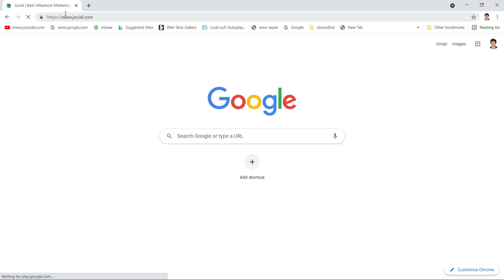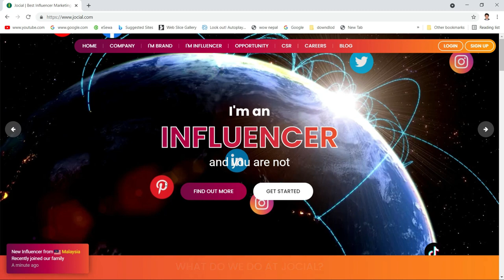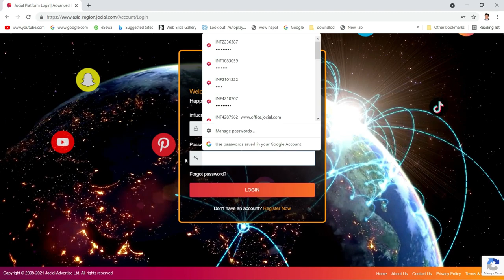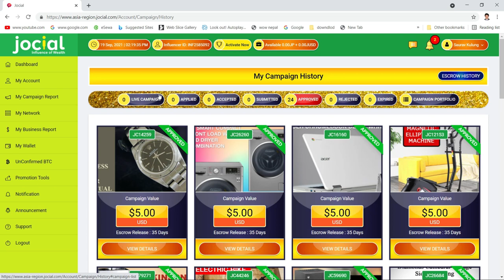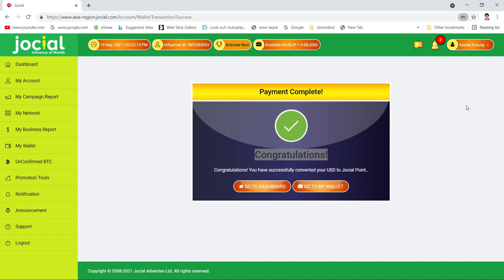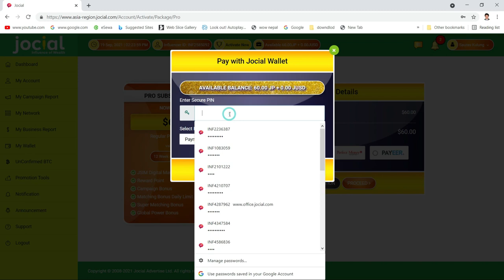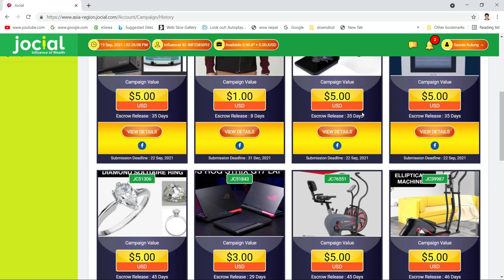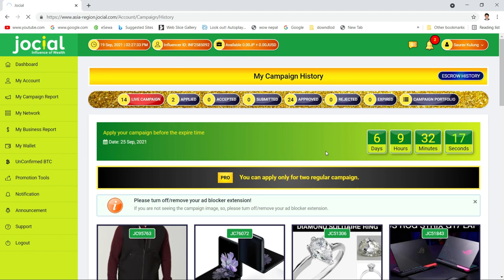How to Renew Jocial account || New Update jocial.com || Jocial renew गर्ने तरिका || Jocial online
Jocial Accout Renew || New Update jocial.com || Jocial  renew गर्ने तरिका || Jocial online Marketing
How to Renew Jocial Accou from JP Wallet ? New Update jocial site

तपाई पनि गर्न चाहनु हुन्छ भने याे रिफरल लिङ्कमा क्लिक गरेर फर्म निशुल्क भर्न सक्नुहुनेछ ।
..nline पैसा कमाउने माध्यम jocial influencer marketing सम्बन्धि नयाँ अपडेट जानकारी

के हो जोसियल ?

जोसियल कम्पनीको पूरा नाम Jocial Advertise Ltd हो ।  यो कम्पनीको आधिकारीक दर्ता ठेगाना 63-66 Hatton Garden, London, England, EC1N 8LE  हो । र यो कम्पनीको सिइओ हेर्दा हामी जस्तै तर बुद्धि मात्रै हाम्रो भन्दा धेरै भएको Mr Jamie March  नामको मनुवा हो । जोसियलको काम, नाममै प्रष्ट छ । यसले Advertising यानिकी विज्ञापनको क्षेत्रमा काम गर्छ ।

दूरदृष्टि राख्ने हरेक ठूला ठूला कम्पनीहरुले आफ्नो सामान, सेवा (Services) उत्पादन गरेपछि ब्राण्डको रुपमा चिनाउनको लागि विज्ञापन खर्च भनेर लाखौ, करोडौ, अरबौ, खरबौ पैसा छुटाएका हुन्छन् । हिजो प्रिन्ट मिडिया (पत्रपत्रिका) र डिजिटल मिडिया (रेडियो, टेलिभिजन) मा मात्र विज्ञापन गरिन्थ्यो । अहिले पछिल्लो चरणमा आएर प्रिन्ट मिडिया र डिजिटल मिडियालाई उछिन्दै सोसियल मिडिया (फेसबुक, ट्वीटर, इन्सटाग्राम, लिंकेदिन, टिकटक आदी) को क्रेज बढदो छ ।
विश्वमा अहिले ३ बिलियन स्मार्ट फोन प्रयोगकर्ताहरु छन् । त्यसमध्ये २.८ बिलियनले फेसबुक चलाउछन् । एक करोड पाँच लाख भन्दा बढी त नेपालमा मात्रै फेसबुक प्रयोगकर्ताहरु छन् । इन्सटाग्रामको कुरा गर्ने हो भने, विश्वमा एक अरब र नेपालमा मात्रै १३ लाख प्रयोगकर्ताहरु छन् । अहिले हामी युट्यूबमा टेलिभिजन हेर्ने र फेसबुकमा रेडियो सुन्ने भइसक्यौं । सोसियल मिडियाको बढ्दो लोकप्रियताकै कारण अहिले पछिल्लो चरणमा फेसबुक, गुगल, युट्यूब, इन्सटाग्राम जस्ता सोसियल मिडियामा विज्ञापन गर्नेहरु दिन दुइ गुणा, रात चौगुणा बढिराछन् ।
युट्यूबमा भिडियो हेर्दै गर्दा अधिकांश भिडियोहरुको बिच विचमा विज्ञापन आउछ यो सबैलाई थाहा भएकै कुरा हो । अनि फेसबुकहरुमा पनि विज्ञापन आउछ, इन्सटाग्राम तिर पनि विज्ञापन देख्न सक्छौं । यो विज्ञापन आँफै झुल्किएको होइन साथीहरु, यो जुन सोसियल मिडियामा विज्ञापन गरिन्छ त्यसको लागि हरेक कम्पनीले धरै पैसा खर्च गरिरहेको हुन्छ । विज्ञापन गर्नुको उद्देश्य संसारका धेरै मान्छेहरुलाई आफूले उत्पादन गरिरहेको सामानको बारेमा जानकारी दिनु र विक्री बढाउनु हो । कतिपयले सोसियल मिडियामा सामानकै नाममा फेसबुक एकाउण्ट, फेसबुक पेज, इन्सटाग्राम एकाउण्टहरु खोलेर विज्ञापन गरिरहेका हुन्छन् ।

जोसियलले किन तपाईं हामीलाई जोडिरहेको छ ?

सोसियल मिडिया (फेसबुक, ट्वीटर, इन्सटाग्राम, लिंकेदिन, टिकटक जस्ता ...) मार्फत विज्ञापन गर्नुलाई इन्फ्लुइन्सर मार्केटिङ भनिन्छ । डिजिटल्ली काम गरिने भएकोले डिजिटल मार्केटिङ पनि भनिन्छ तर डिजिटल मार्केटिङ र इन्फ्लुइन्सर मार्केटिङ बिच केही फरक छ । म कुनैबेला चर्चा गरुँला । अहिलेलाई यति बुझ्नुस्, इन्फ्लुइन्सर मार्केटिङ डिजिटल मार्केटिङ पनि हो तर डिजिटल मार्केटिङ इन्फ्लुइन्सर मार्केटिङ होइन ।

हिजोका दिनमा पनि इन्फ्लुइन्सर मार्केटिङ हुन्थे तर त्यसको फाइदा सिमित व्यक्तिहरुले मात्र लिन्थे । लाखौ, करोडौ फ्यान फलोवर्स हुने सेलिब्रिटिहरुलाई कम्पनी आँफैले ब्राण्ड एम्बासडर बनाएर सामाजिक सञ्जालमा विज्ञापन गर्न लगाउथे । करोडौ पैसा एक जना सेलिब्रिटी झ्वाम पार्थे । उदाहरणको रुपमा एक अमेरीकी मोडेल Kylie Jenner  ले इन्सटाग्राममा कुनै कम्पनीको विज्ञापनको लागि एउटा पोष्ट गरेको १.२ मिलियन अमेरीकी डलर लिन्छिन् । यो भनेको अहिले मैले यो स्टाटस लेख्दै गरेको समयमा चौध करोड सात लाख, चौरहत्तर हजार चार सय नेपाली रुपैयाँ हो ।

अर्काे फाइदा लिनेहरु भनेको टेक्नोलोजीमा राम्रो ज्ञान भएका साथीहरु हुन् । उनीहरुले पनि सोसियल मिडियामा पैसा तिरेर विज्ञापन गरिदिन्थे । कम्पनीको विज्ञापन हजारौ, लाखौ माझ पुर्यादिन्थे । त्यस बापत उनीहरुले पारिश्रमिकको रुपमा पैसा लिन्थे । अहिले पनि पैसा तिरेर विज्ञापन गरिदिने (Paid advertising) गरिदिने व्यक्ति र संस्थाहरु संसारभर छन् । नेपालमा पनि थुप्रै छन् । उनीहरुले उनीहरुसँग भएको टेक्नोलोजीको ज्ञानलाई बेचिरहेका छन् । उदाहरणको रुपमा तपाईंसँग एउटा ट्रेकिङ कम्पनी छ, संसारको कुनै पनि देशका पर्यटकहरुलाई टार्गेट गरेर पैसा तिरेर विज्ञापन गर्नुहुन्छ भने जहाँ जुन जुन ठाउँमा विज्ञापन गर्नुहुन्छ ति ति ठाउँका मान्छेहरुको सोसियल मिडियामा तपाईको विज्ञापन देखिन्छ । तपाईंले फेसबुकमा विज्ञापन गर्नुहुन्छ भने उनीहरुको फेसबुकमा तपाईंको विज्ञापन देखिन्छ । गुगल मार्फत विज्ञापन गर्नुहुन्छ भने गुगलमै देखिन्छ ।

jocial 60$ renew,jocial nepal,jocial business
jocial,technical dhiren,jocial account kasari renew garna,earning from jocial,how to renew jocial account#how to renew jocial account in nepali
how to renew jocial account by technical
jocial account activation according to new update,
how to earn money from jocial,how to renew
jocial account from jp wallet
jocial partnership link काे लागि click now -